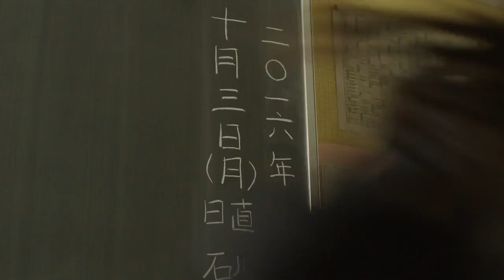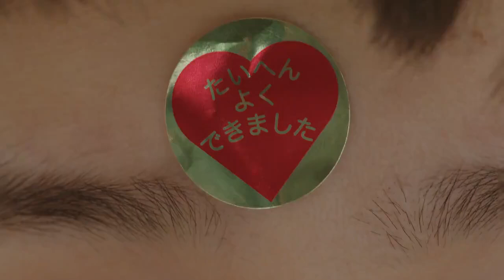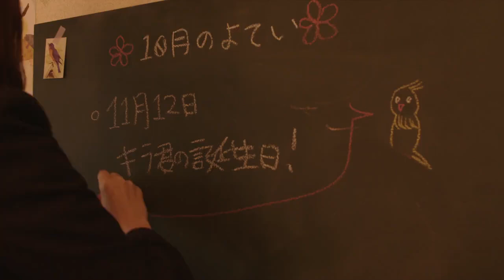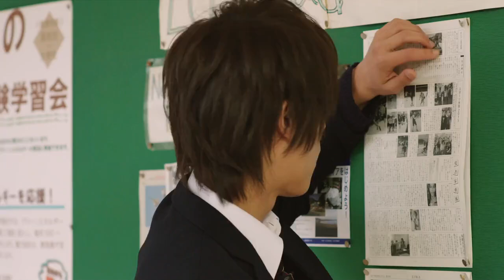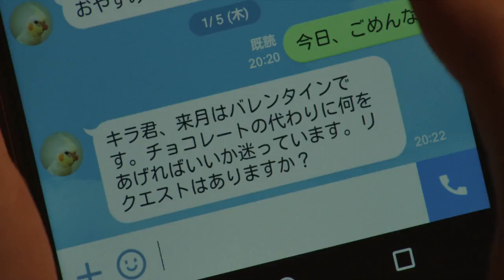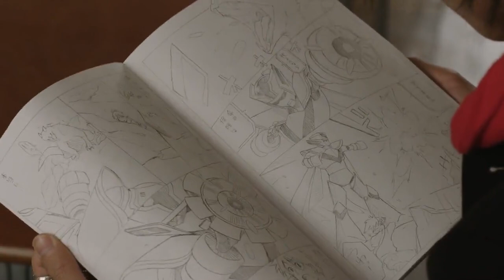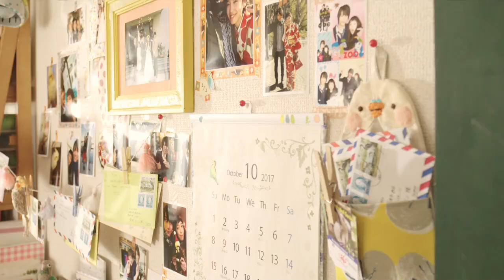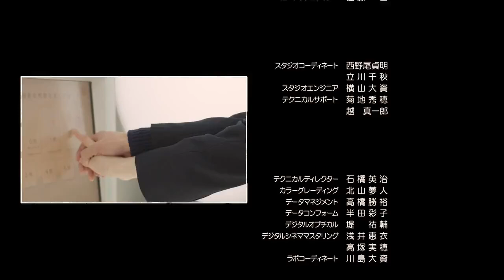[Sub Español] kyou no kira kun [Today's Kira-kun] Pelicula Completa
🚨❗Los derechos de autor no me corresponden ❗⚠️
All rights managed for production company
No intent to infringe copyright

きょうのキラ君 [kyou no kira kun]

Ninon Okamura es una solitaria estudiante de secundaria que ama a los animales, especialmente a los loros. Yuiji Kira es un compañero de clase de Ninon que disfruta de sus días de escuela acosando a otros estudiantes y saliendo con varias chicas, pero su secreto es que tiene una enfermedad terminal y sólo le queda un año de vida.

Ninon y Yuiji son vecinos, pero nunca han hablado entre ellos en la escuela. Ninon escucha de sus padres que Yuiji solamente tiene un año de vida y le confiesa sus sentimientos repentinamente diciendo que los 365 días se quedara al lado de él, el un poco confundido y pensando si ella sabra sobre su enfermedad acepta su solicitud.